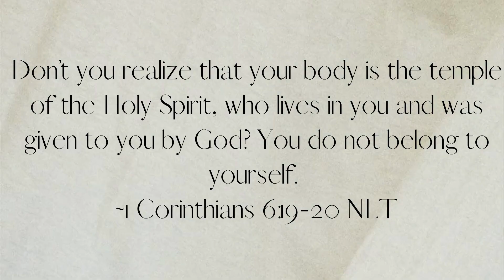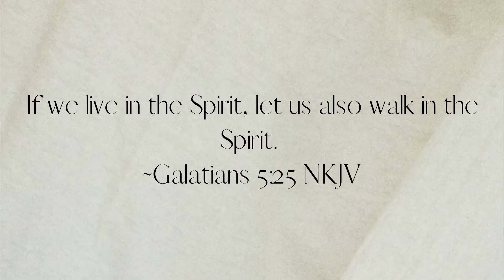Taking myself on a date quarantine edition | Tips on being single & satisfied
Have you ever taken yourself on a date? Guess what- you can still treat yourself during your season of singleness! It’s so important to use this season to learn how to love yourself and know your worth.

Being a single Christian woman doesn’t have to be a punishment, it can actually be such a blessing. There are ways to practice biblical self-care so you can love on yourself during your season of singleness!